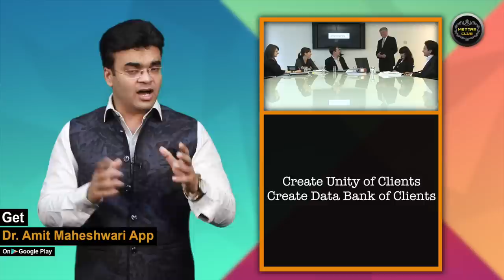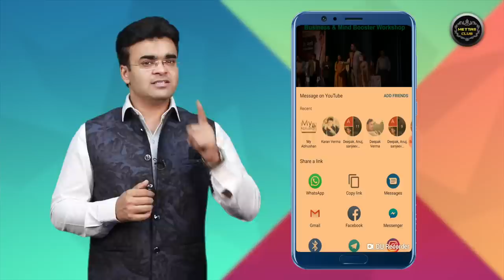Statue of Unity | Run For Unity | Who is Sardar Patel | Tallest Statue in the world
Statue of Unity: Tallest Statue of The World,The statue will be a tribute to Patel, who was the first Home minister of Independent India, and is hailed as the 'Iron Man' for his contribution to the unity and integrity of India.
Create unity – To make India a free country Sardar Vallabhbhai Patel started a movement of unity to unite people from different small areas to make a group of people to support freedom Movement.

To create Milestone in your life, business, profession, career, you have to do Big.
If you can dream – Dream Big
If you can dream big – Dream Bigger
If you can dream bigger – Dream Biggest
Create Milestone – Work in such a manner that it would be example for others. Work - which could be example for others?

OLA created milestone in Taxi Business industry.
OYO created milestone in Hotel Industry
MY ABHUSHAN also created history in Jewellery Industry.

Never focus on single work – Focus to create a Big Platform.
Where is the Statue of Unity?, How tall is the Statue of Unity?, How big is the Statue of Liberty?